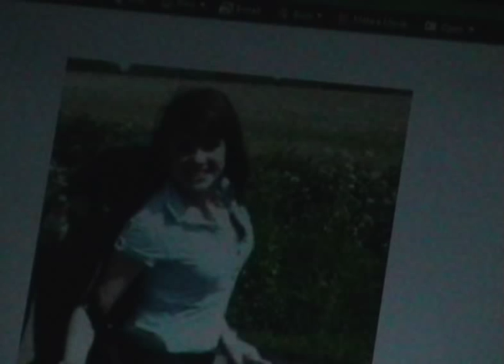Abducted - AS Media Coursework Film Trailer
AS Media Studies Film Trailer

Joe Graham, Georgie Martin, Elliott Clark and Lucy Schilling